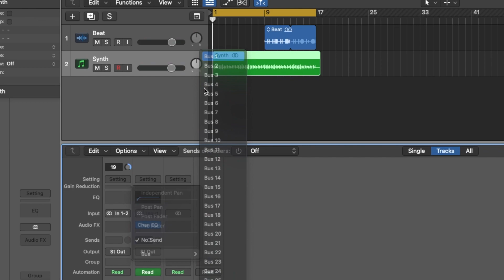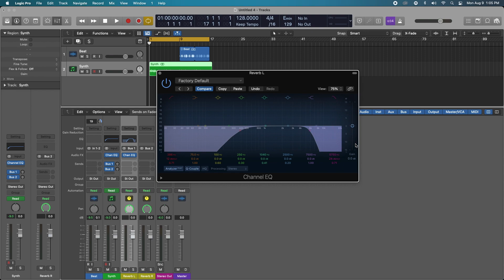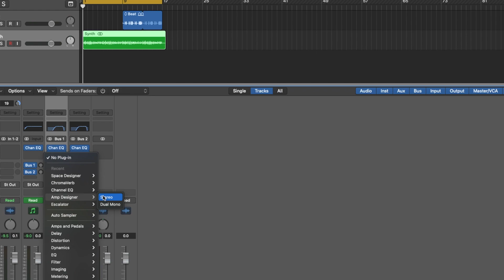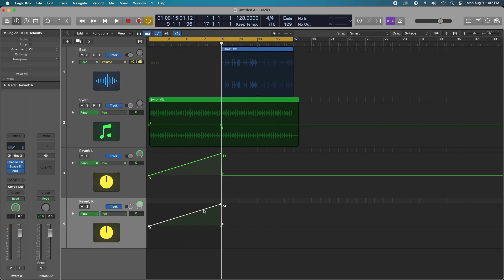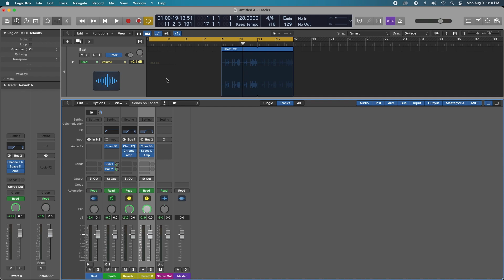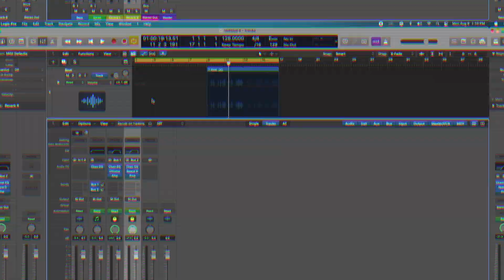Pan and Automate Reverb for AMAZING Transition | Logic Pro X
Easily create song transitions by Panning and Automating Reverb!

In this channel, you will learn how to use Logic Pro X. My aim is to help the beginner and intermediate users of this program!

In this series you will learn about:
- Songwriting
- Mixing in Logic Pro X
- Recording and mixing vocals
- Mixing with EQ and Compression
- And everything else you need to know about working with this great DAW.

I want to help you be more creative, learn how to produce faster, and be more confident about your music and productions.